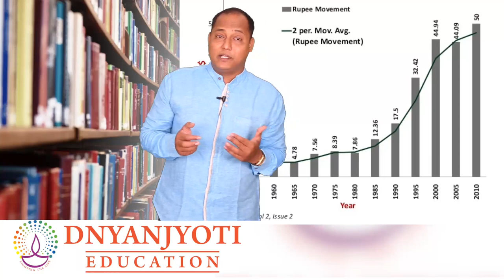UPSC\MPSC अर्थव्यवस्था अभ्यास कसा करावा | Tushar Nikam | Dnyanjyoti Education Pune